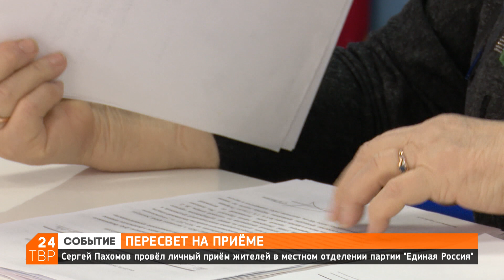Депутат Госдумы провёл приём граждан в Сергиево-Посадском отделении «Единой России»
Депутат Государственной думы Сергей Пахомов провёл личный приём жителей в Сергиево-Посадском отделении партии «Единая Россия».